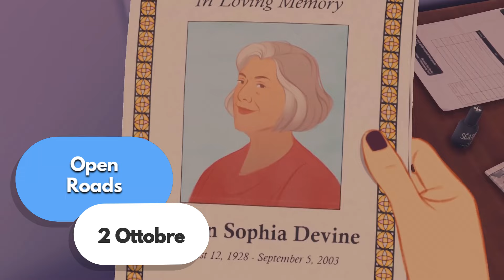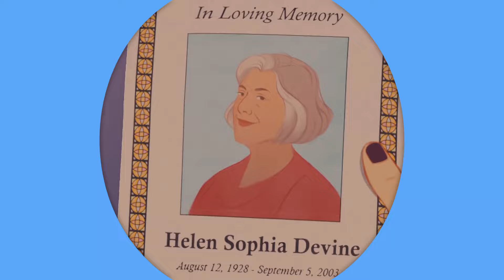XBOX GAME PASS: I GIOCHI di INIZIO OTTOBRE 2024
Dove acquistarlo 💰
Xbox Game Pass Ultimate 3 mesi
Offerte videogiochi su Amazon
(potremmo guadagnare una commissione)

0:00 Introduzione ai giochi di inizio OTTOBRE su Game Pass
0:26 MLB The Show 24
0:38 Open Roads
0:52 Sifu
1:13 Mad Streets
1:25 Inscryption
1:43 Giochi che lasciano il Game Pass